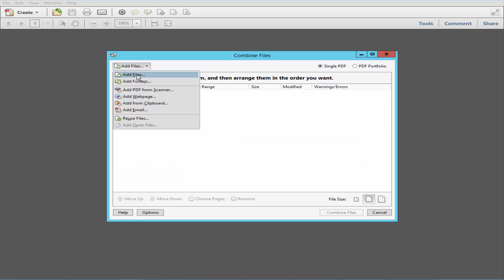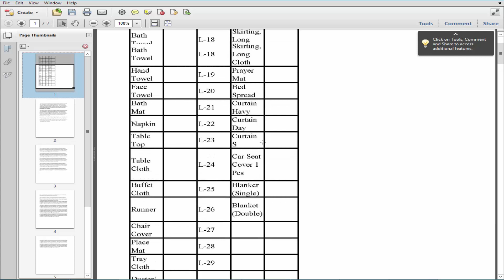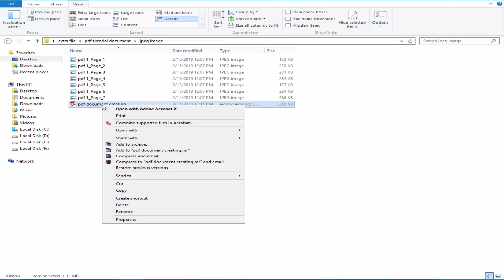How to create Multiple JPEG Image to one PDF File in Adobe Acrobat Pro